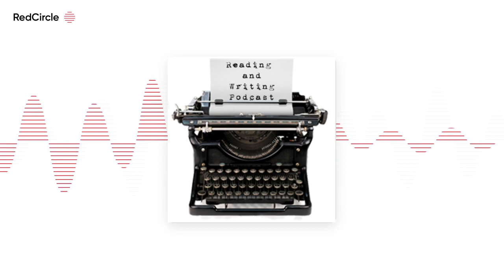Reading And Writing Podcast - Michael Nethercott interview – Episode 158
The 158th episode of the Reading & Writing podcast features an interview with Michael Nethercott, author of THE SEANCE SOCIETY. This interview was recorded at the Crime Bake Conference in Boston. “Nethercott’s debut sparkles with a mix of W.B. Yeats and Elvis quotations, well-placed red herrings, and an endearing trio of protagonists.” —Library Journal Click […]